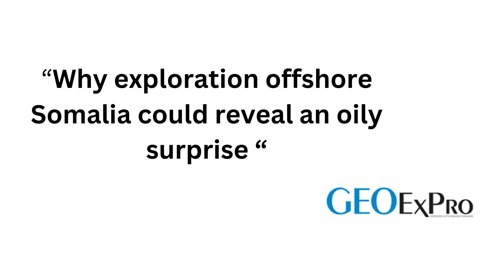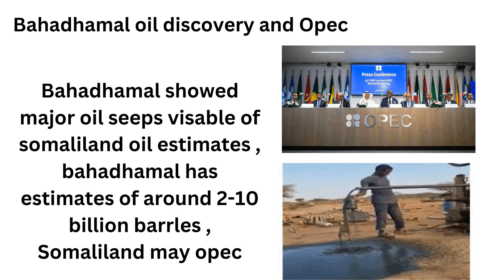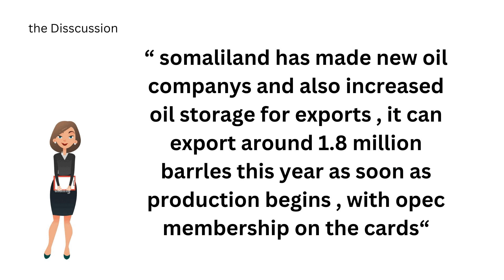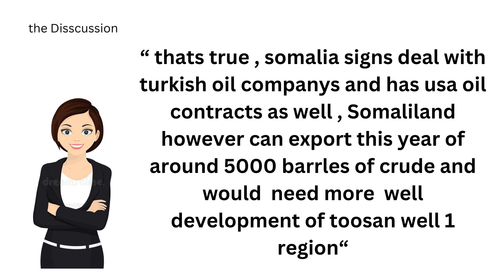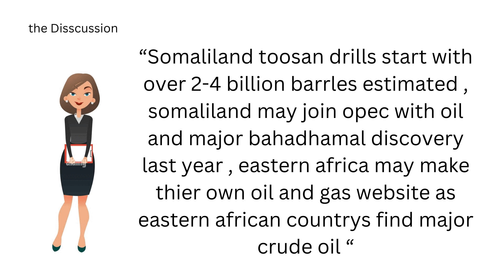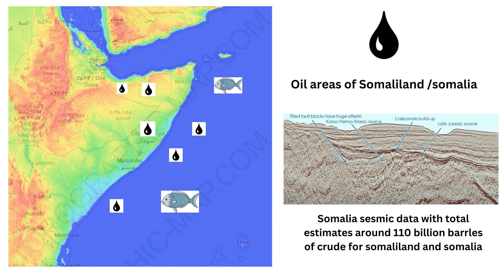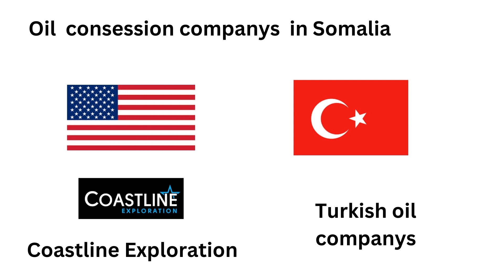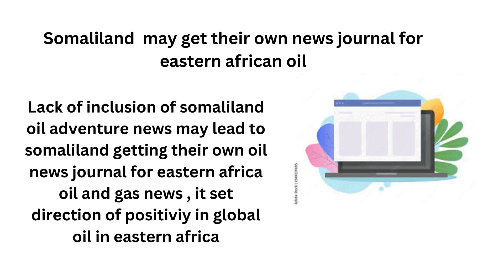Somaliland /Somalia Oil Documentary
Somaliland with  major  oil drills and likely exports of crude oil around 5000 barrels per day and 1.8 Mn per year , Somalia new Turkish oil deals with  also coastline exploration , Somalia seismic data.oil price in 1995 14 dollars per barrel oil price 2024 92 dollars per barrel, what would eastern Africa oil website look? will their be a eastern African oil website?Genel would make around 90 million dollars of 26000 barrles per day per year of 1 billion dollars worth of oil., somaliland oil boom 1 trillion dollars of oil in bahadhamal of 2 -10 billion barrles of  somali crude oil stuffs